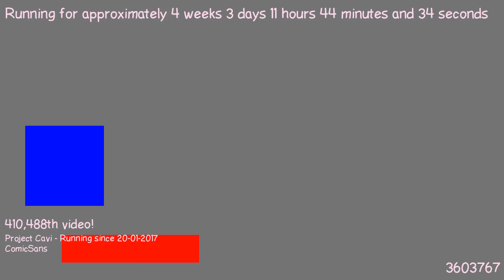1487670527 - Webdriver Cavi - H